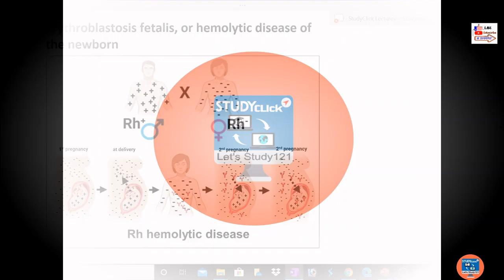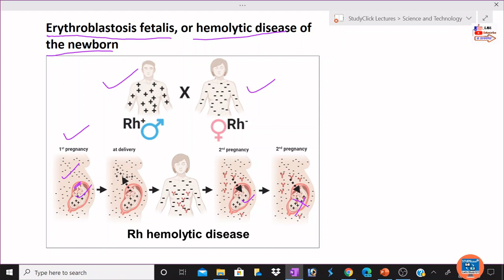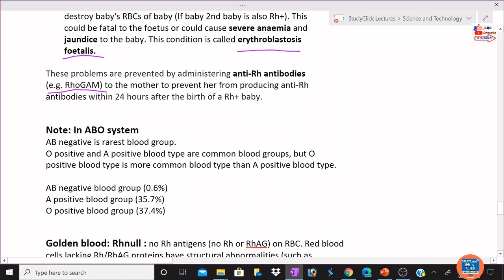Rh Incompatibility Quickly Explained | Body Fluids and Circulation NCERT Class 11 | Rh Disease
In this video I have talked about Erythroblastosis Fetalis which a Rh Incompatibility condition and tried to Explain Rh Disease in details! | Rh Incompatibility is Quickly Explained here which is also known as Hemolytic Disease of the Newborn (HDN) or Hemolytic Disease of the Neonate (HDN) or Hemolytic Disease of the Fetus and Newborn (HDFN).

Also Here queries covered:
Body Fluids and Circulation NCERT Class 11
Rh System
Rh Group
Rh Factor disease
what is erythroblastosis fetalis?
erythroblastosis fetalis in hindi
erythroblastosis fetalis physiology
rh incompatibility in pregnancy
rh incompatibility in hindi
rh incompatibility physiology
rh disease in pregnancy
rh disease of the newborn
rh hemolytic disease

Note:
Also Useful for :
UPPSC GIC Lecturer Recruitment
UPPSC GIC Lecturer Recruitment Biology
UPPSC GIC प्रवक्ता भर्ती
StudyClick India
Rh Incompatibility causes HDN (Less Common More Severe)
eg Mother Rh- and Baby Rh+
It can occur during 2nd and subsequent pregnancies (cannot in 1st pregnancy)
It can be prevented by injection of Anti Rh antibody.
ABO Incompatibility also causes HDN (More Common Less Severe)
eg Mother O and Baby A or B
It can occur during 1st and subsequent pregnancies.
It cannot be prevented.

Channel :
StudyClick India